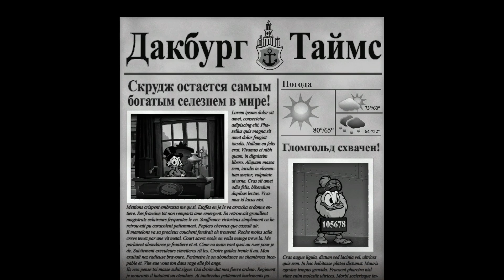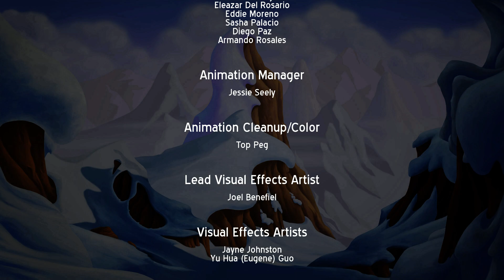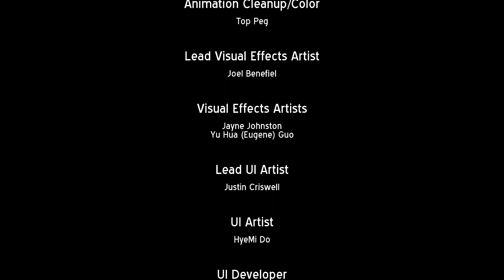Прохождение DuckTales Remastered - ВУЛКАН ВЕЗУВИЙ | ФИНАЛ